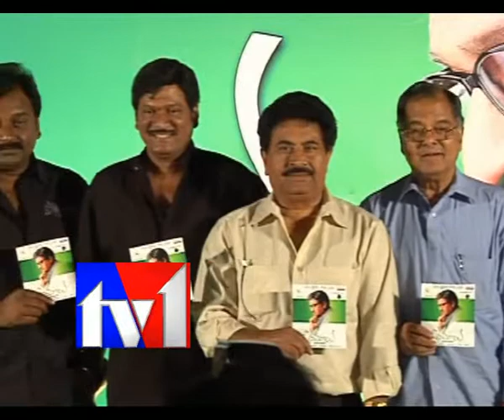TV1_ONAMALU AUDIO RELEASE_PART1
TV1_ONAMALU AUDIO RELEASE_PART1. Onamalu movie Audio Release function videos. Rajendra prasad Oonamalu Audio Release. Oonamalu trailers. Khadeer Babu onamalu writer. Rajendra Prasad Oonamalu movie clips.